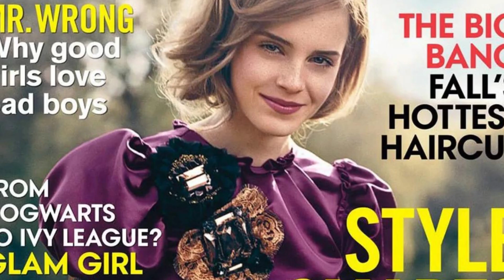Top 9 Things you didn't Know About Emma Watson